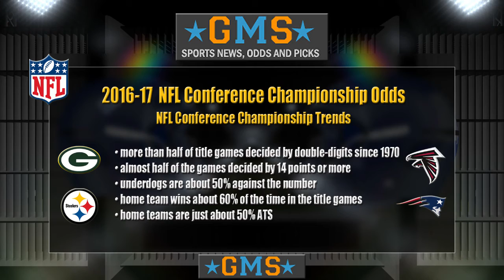2016-17 NFL Conference Championship Games , Odds & Preview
2016-17 NFL Conference Championship Games | NFC AFC Game Previews Betting Odds Football Lines

GB PACKERS      +5        o61      +180
ATL FALCONS -5      u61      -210

PIT STEELERS +5.5      o50      +210
NE PATRIOTS -5.5       u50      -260

Both  the AFC and NFC Championship games for the 2016 -17 NFL season will be played on the same day., Sunday, January 22, 2017.
The NFC Championship game will go off with a start time of 3:05 pm Eastern on FOX , with  the Green Bay Packers visiting  the Atlanta Falcons.
The AFC Championship game will take place the same day with a start time of 6:40 pm Eastern on CBS , with  the Pittsburgh Steelers visiting  the New England Patriots.

NFL Conference Championship Trends:

The betting public usually thinks that Conference Championship  games will be close,  but that hasn’t always been the case.  In fact, more than half of the title games have been decided by double-digits since 1970 with almost half of the games decided by 14 points or more.
 Even though the games are not always close, the underdogs still haven’t been a great bet against the number. It is basically a 50-50 proposition.  Betting the over has been the way to go in the championship games with more than half of the last 50 games going over.

The home team wins about 60% of the time in the title games but they are just about 50% ATS.  In recent years betting the over has been the way to go with about 70% of the games going over. That trend has changed a little bit lately,  with 3 of the last 4 going under.

The top seeds from the 2016 regular season were the New England Patriots and Dallas Cowboys. The 2 top seeds from the 2015 regular season were the Denver Broncos and Carolina Panthers.
 The top seeds in each conference are supposed to have a big edge when it comes to making the Super Bowl but getting the top seed doesn’t guarantee anything.
 Since 1975 the top seeds have won the title just over half the time which sounds pretty good but remember that the numbers are not nearly as good lately.
  From 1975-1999 the top seeds won the Super Bowl title over 70% of the time. Only 4 top seeds have won the Super Bowl since 2000 and that includes last year’s Denver Broncos.
  Less than half of the top seeds have even made the Super Bowl since 2000.